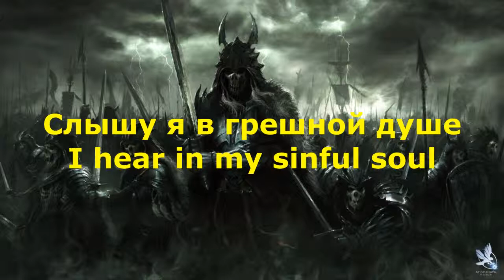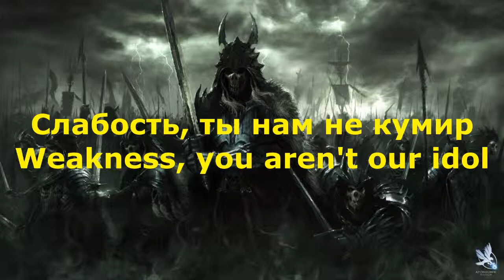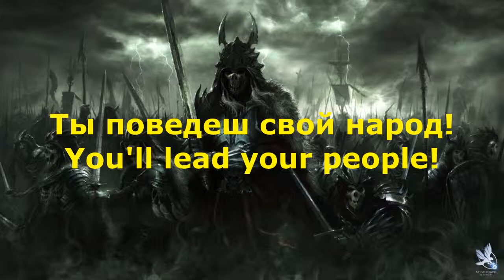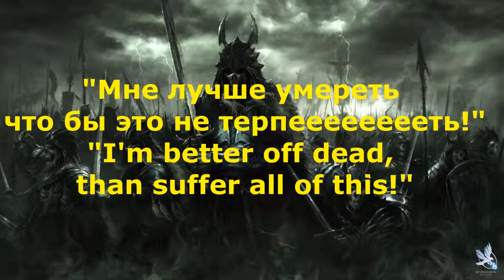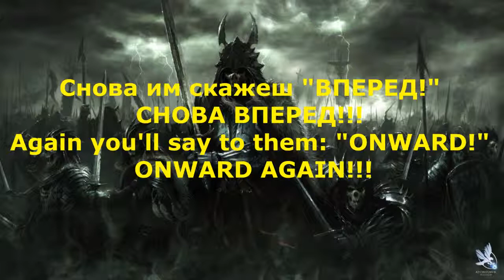Фантом/Phantom-Снова вперед/Onward Again (lyrics and translation)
Lyrics video contains mains song and the beginning piece entitled: "Intro" by the artist.